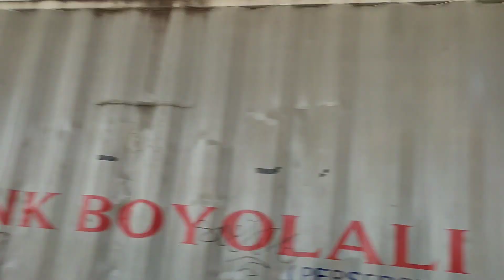🔴 TERBANG PERDANA PESAWAT DOUBLE MOTOR BRUSHLESS Wingspan 180 cm ❗